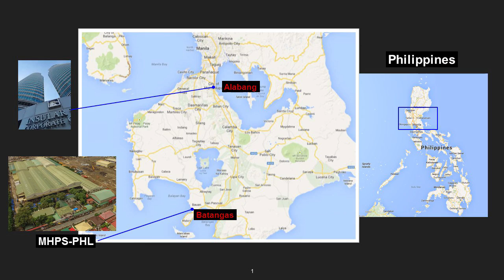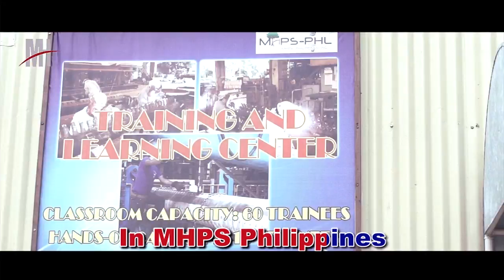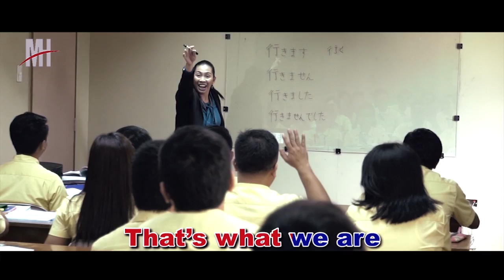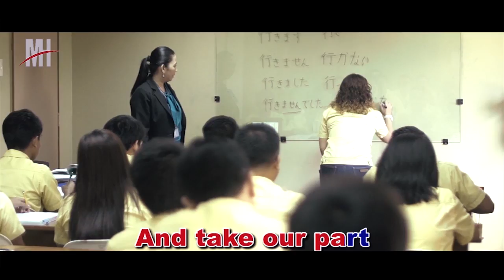The MHPS (Philippines) Song "We are MHPS' PRIDE"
Composed by : Jenny Mae Maburang
Musical Arranger: Adrian Howell Carnero
Singer: Joana Marie Andal

Special Music Participation:

Mr. Danny Estioco of DDE Music Studi and Multimedia
Mr. Elias Castillo - Electric Guitarist